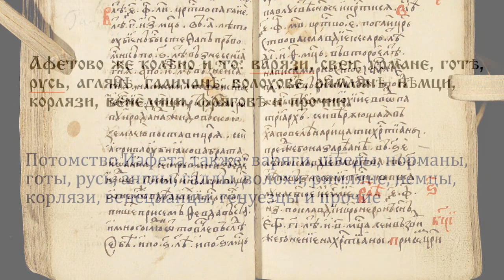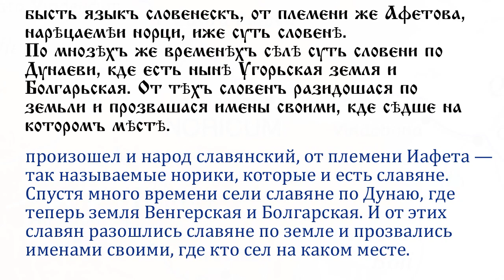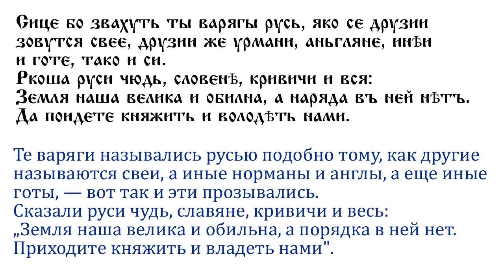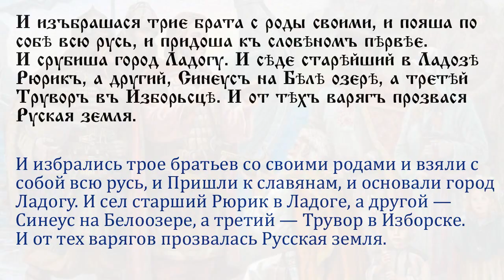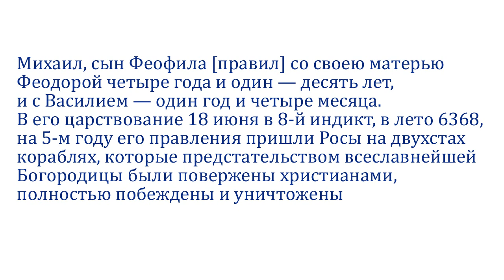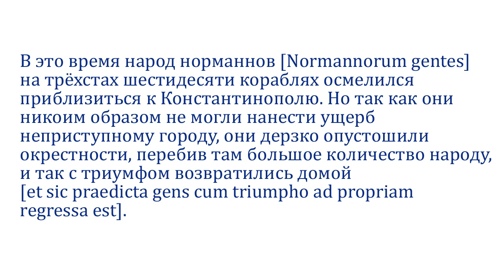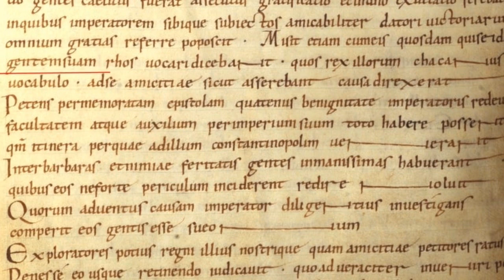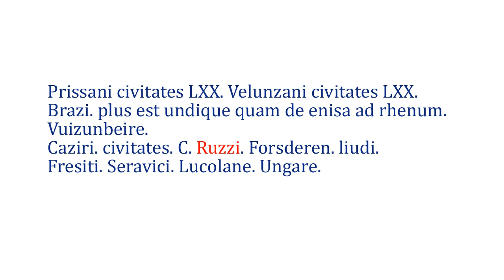Происхождение Руси. Продолжение.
В этом видео рассматриваются письменные источники, имеющие отношение к вопросу происхождения Руси: Повесть временных лет, Византийские и Западноевропейские хроники.

ОКАЗАТЬ ФИНАНСОВУЮ ПОДДЕРЖКУ КАНАЛУ:
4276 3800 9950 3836 (Сергей Александрович И.)
При переводе не забудьте, по желанию, указать имя или ник для титров.